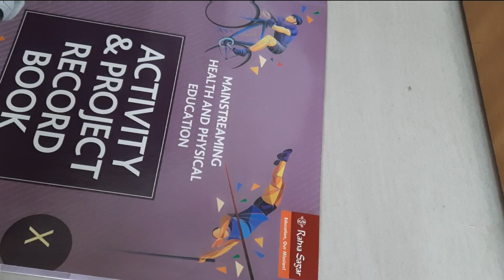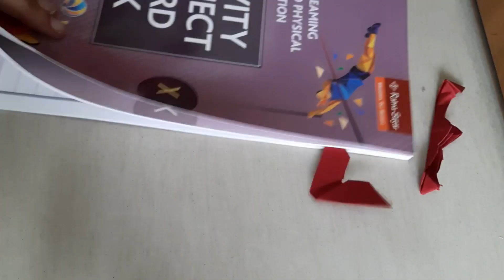how to make heart shaped book mark easy tutorial in 3min|easy craft |Crafty Twins!!